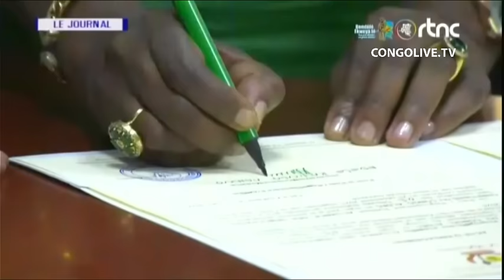🔴RDC : SUIVEZ LE GRAND JOURNAL DE CE JEUDI LE 21.03.2024 RTNC EDITION 13H30